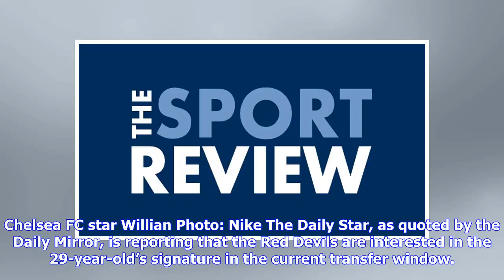Breaking News | Willian open to controversial move to Man United from Chelsea FC - report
Chelsea FC star Willian Photo: Nike The Daily Star, as quoted by the Daily Mirror, is reporting that the Red Devils are interested in the 29-year-old’s signature in the current transfer window. The same article states that Willian is facing an uncertain future at the west London side amid interest from Manchester United manager Jose Mourinho. According to the same story, the South American could still leave Chelsea FC even if Antonio Conte leaves Stamford Bridge in the summer. The former Shakhta...